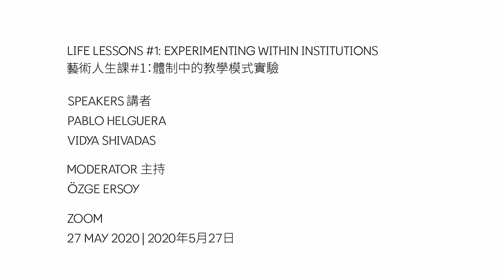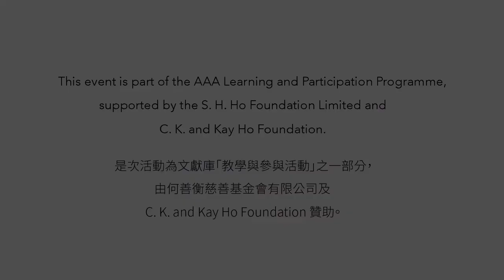Talk | Life Lessons #1: Pablo Helguera & Vidya Shivadas | Experimenting Within Institutions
An online conversation by artist Pablo Helguera and curator Vidya Shivadas.

As part of AAA’s twentieth anniversary, we are launching Life Lessons, a new series that enquires into models for education led by artists. We ask: What was the most influential lesson they learned in school? And how have they, in turn, passed on what they learned about forms of knowledge and care to their students or communities of learners?

Scheduled for spring 2020 to spring 2021, Life Lessons is a series of online and offline conversations and workshops with artists, art collectives, and creative practitioners who teach at universities, build educational programmes at arts organisations, and run their own schools. Each session addresses their unique teaching methods.

The first session includes artist Pablo Helguera and curator Vidya Shivadas, who have been committed to experimenting with pedagogical models within institutions. Helguera and Shivadas test forms and strategies of teaching for both “permanent” and “temporary” structures.